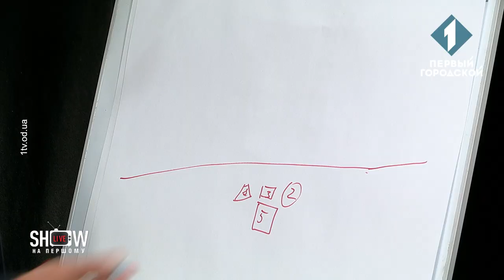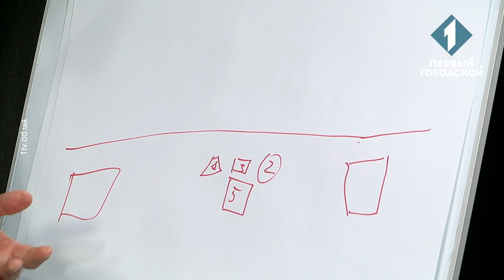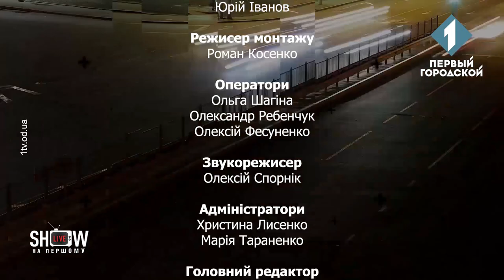LIVE SHOW № 44: регбі, Георгій Делієв, театр одеського колориту «Наші люди»